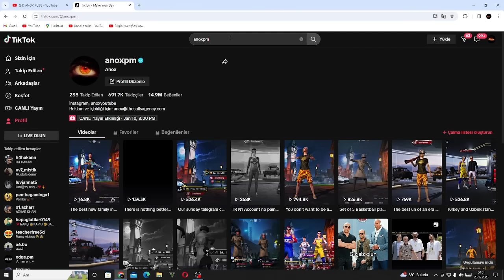HESABIM KÖTÜ DİYE TAKIMDAN ATILDIM! BİLMEDİKLERİ BİR ŞEY VAR ❗️TARİHİ AYAR / PUBG MOBİLE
Discord adresimize gelerek çekilişlere katılabilirsiniz
Bayrak Troll Anox / Hesap Tanıtımı / Lobi Troll Anox / ANOX PUBG